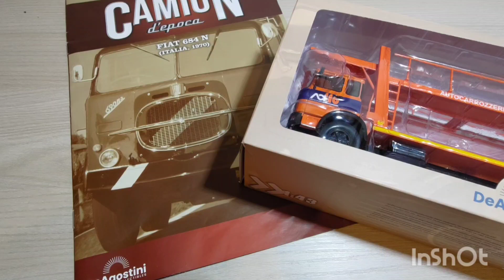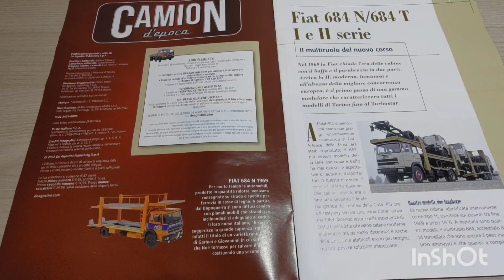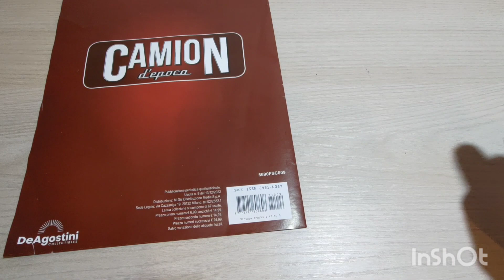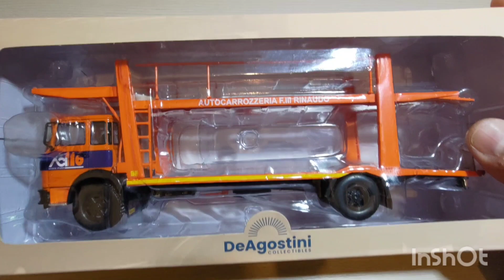Fiat 684N ACI (1970) 1:43 Camion d'epoca DeAgostini uscita n.9